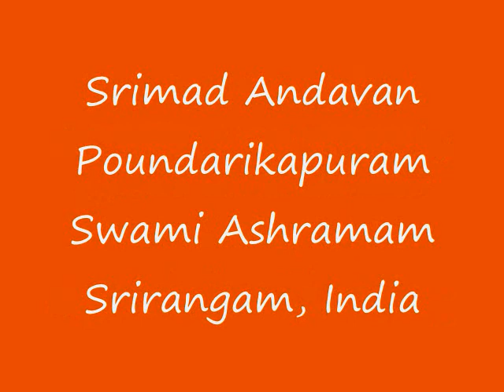Part-25 Sri Paduka Sahasram Upanyasam by Srimad ParavAkkOttai Andavan, Sri Gopaladesika Mahadesikan